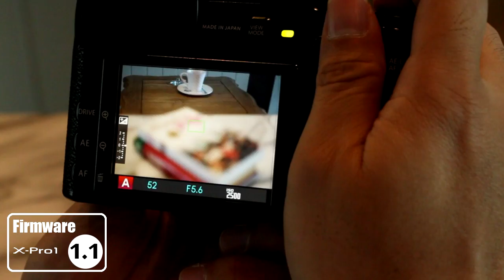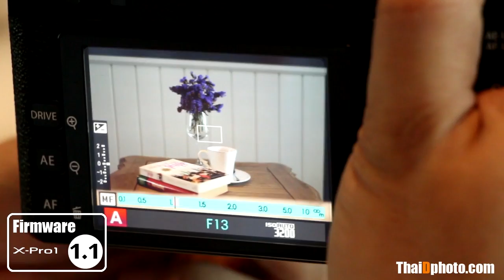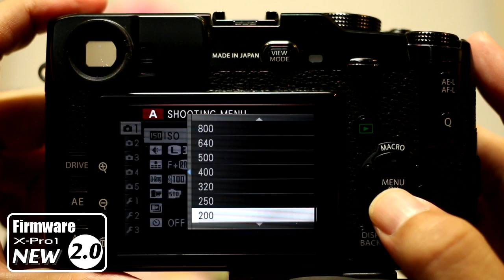Fuji X-Pro 1 Firmware 2.0 Review (Thai / Sub Eng) By ThaiDphoto.com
Thank you for all comments, Today I'm added English subtitle, Hope you all enjoy the review. ^_^